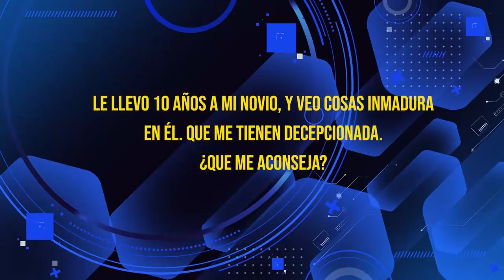HNO PUERTAS RESPONDE #543 | ¿IMPORTA LA DIFERENCIA DE EDAD EN LA RELACIÓN? | LUZ TV | MICRO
Hno Puertas:
LE LLEVO 10 AÑOS A MI NOVIO, Y VEO COSAS INMADURA EN ÉL. QUE ME TIENE DECEPCIONADA. ¿QUE ME ACONSEJA?

Voz Over / Locutor: que lee las preguntas:
Juan Marquez.